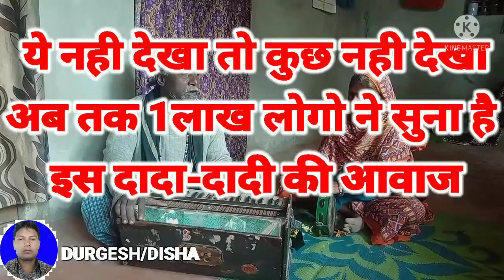क्या खूब गाना गाया है दादा और दादी के इस जोडे ने ,भगवान इनकी जोडी को सलामत रखे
भगवान करे आप दोनों दादा-दादी सलामत रहे |और ऐसे ही हमे अपने मधुर आवाज से सीचते रहे  |